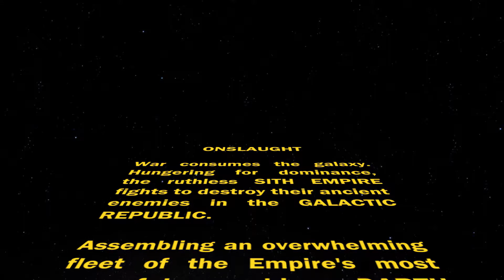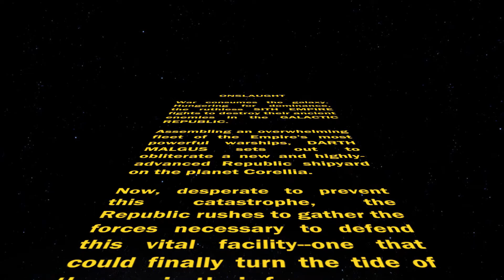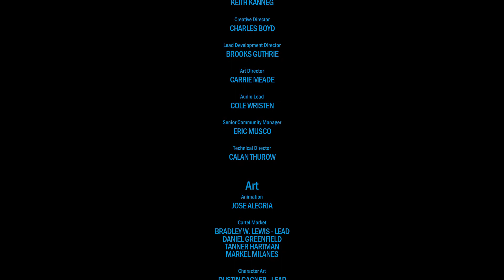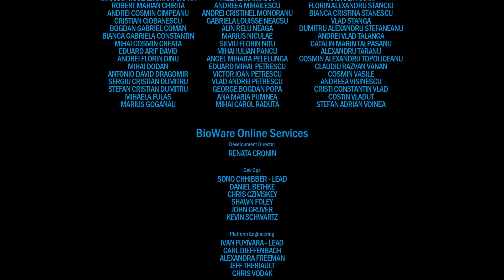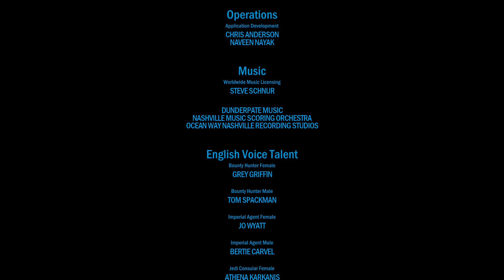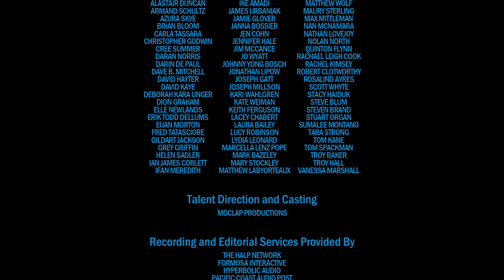Onslaught - Star Wars: The Old Republic (IMPERIAL AGENT) |🎥 Game Movie 🎥| All Cutscenes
War consumes the galaxy. Hungering for dominance, the ruthless Sith Empire fights to destroy their ancient enemies in the Galactic Republic.

Assembling an overwhelming fleet of the Empire's most powerful warships, Darth Malgus sets out to obliterate a new and highly advanced Republic shipyard on the planet Corellia.

Now, desperate to prevent this catastrophe, the Republic rushes to gather the force necessary to defend this vital facility - one that could finally turn the tide of the war in their favor...

Grab some snacks and enjoy the movie!

If you enjoy the content here then please follow the links below and consider supporting the channel. Thank you!

Become part of the community! Get in touch, contribute ideas and share your thoughts. I would love to hear from you.

If you like what you see then please show your support to the developers.